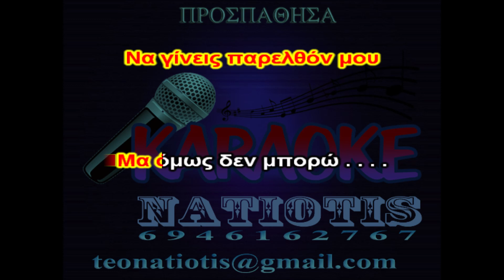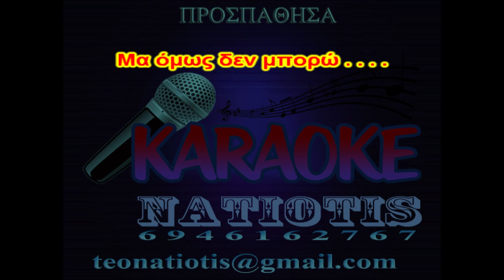ΠΡΟΣΠΑΘΗΣΑ - KARAOKE NATIOTIS - (Γ. Πουλόπουλος)